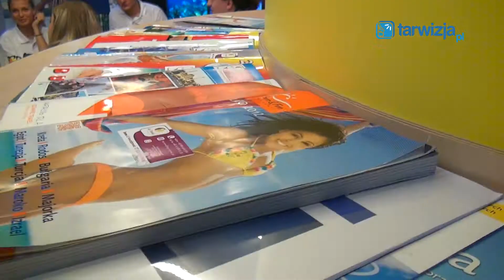Palma na kółkach, czyli Zamieszkaj w Gemini - dzień 2